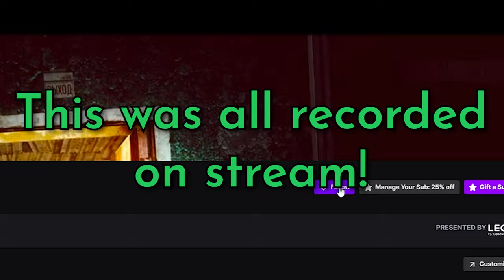How to Max Traders in 4 Days - Episode 13 - Season 2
SEASON 2 IS HERE! - Learn how I speed through progression to get max traders on day 4 / 5 of a wipe! This series will teach both the beginner / noob player or even veteran how to can progress faster each wipe. This playthrough takes place on a standard account.

All footage recorded live on my stream

Content owned by Rengawr

0:00 Intro